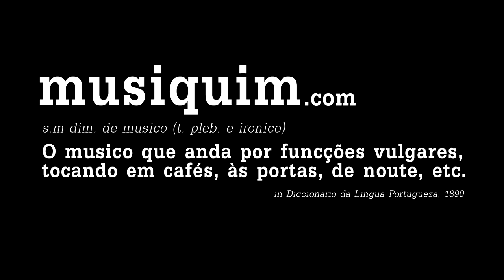Chão da Feira no Musiquim (Nas Nossas Mãos)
Chão da Feira come to life when Alina and Vanessa headed to the streets and started playing some tunes. It took them 10 years to gather the time and courage to make their debut album, but it's worth the wait. "Lágrimas de Cebola", here played live for Musiquim, it's one of the songs in "Das Tripas Coração".